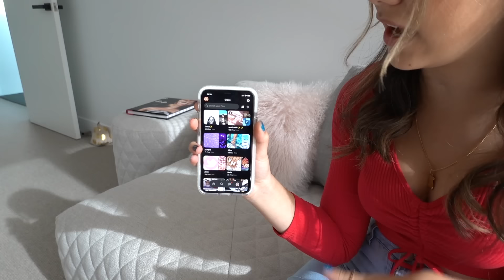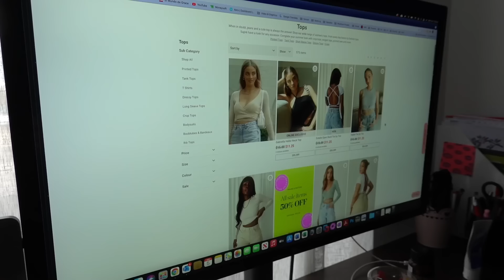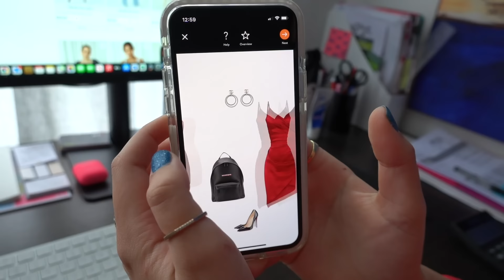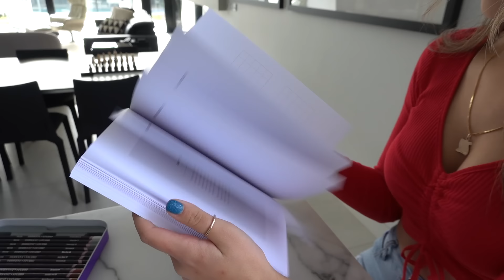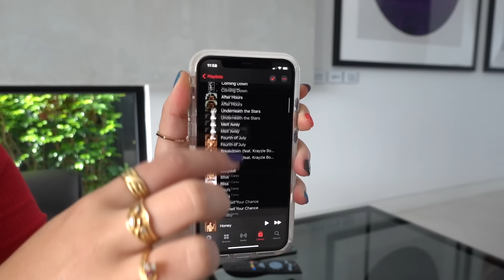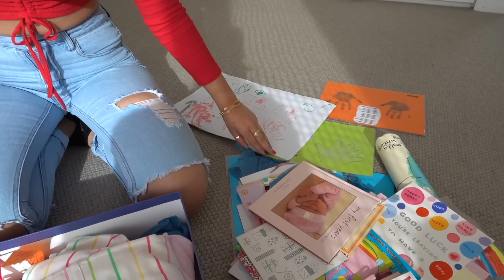15 Things To Do When You're Bored | Grace's Room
Bored and don't know what to do? Check out these ideas!